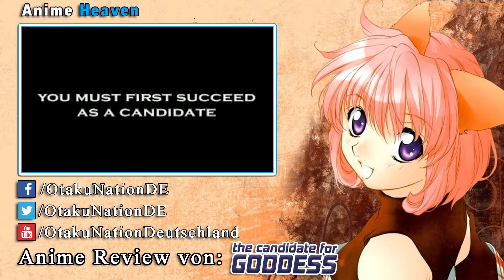ANIME REVIEW: The Candidate for Goddess [German/Deutsch]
Candidate for Goddess - Gesamtausgabe - DVD Box:

Im Jahre 4084 ist es der Menschheit gelungen, neben der Erde noch andere Planeten zu bevölkern. Doch die Expansion ins All hat gnadenlose, außerirdische Gegner auf den Plan gerufen, die nun begonnen haben, die Siedlungen der Menschen zu attackieren und zu zerstören. Lediglich der Planet Zion blieb bisher von den Angriffen verschont. Damit dies auch weiterhin so bleibt, werden für die bis an die Zähne bewaffneten Goddess-Kampfroboter neue Piloten gesucht. Einer der Anwärter auf den Job ist der 15-jährige Zero, der alles daran setzt, seinen Traum zu verwirklichen…